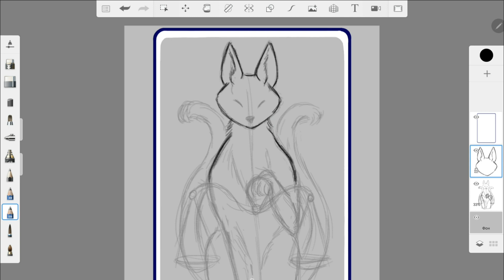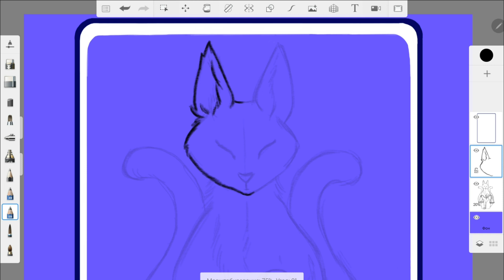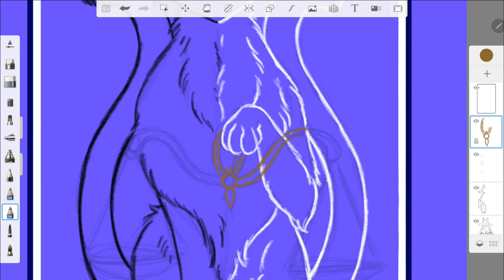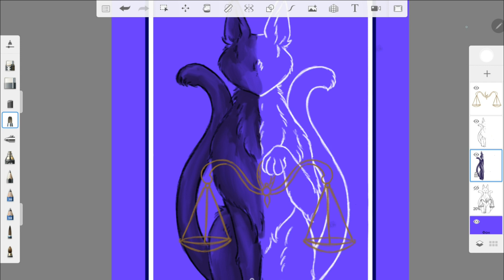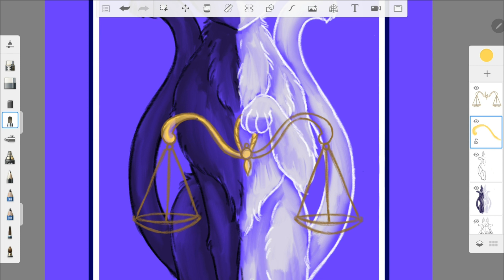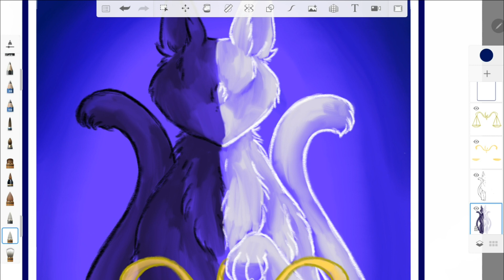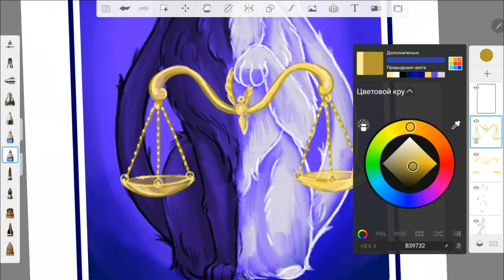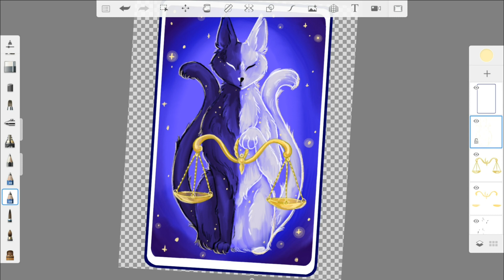Кото-весы | Уютный спидпэинт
Рисую кошачий гороскоп под расслабляющую музыку  LoFi!) Полный процесс рисования кота-весов в этом видео!

ВАЖНОЕ СООБЩЕНИЕ
Теперь ты можешь скачать эскиз и рисовать вместе со мной этот же рисунок)

Тут можно скачать:
Заготовки для стикеров

Всем тепла!

Загляни в гости)